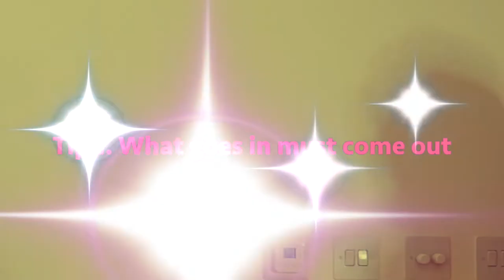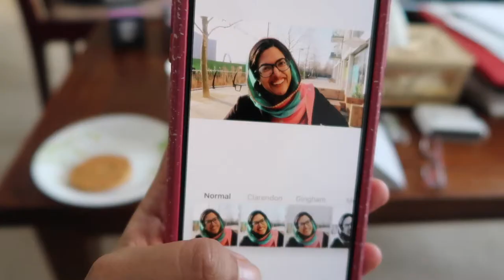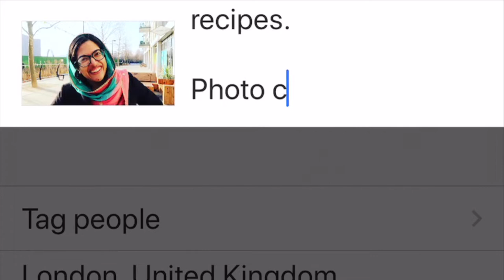Top Weight Loss Tips | Feat. AyeshaHak | Slimming World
Aunty Shagufta's top weight loss tips are not to be missed!  The wonderful YouTuber Ayesha Hak makes a guest appearance!

Here's a link to her YouTube channel:

YouTube.com/AyeshHak